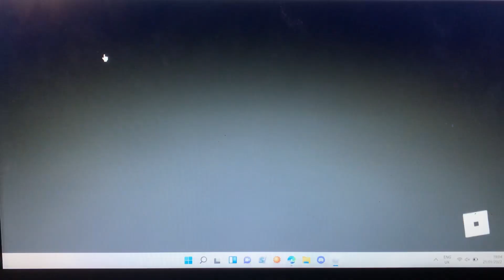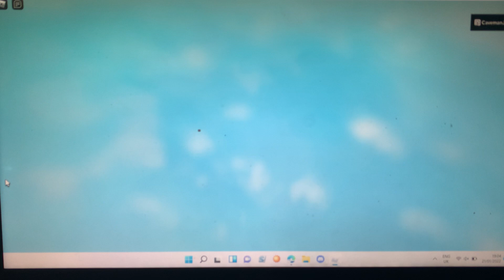Hero’s towers vs hero’s 4 star, world defenders roblox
Heheheheheheh